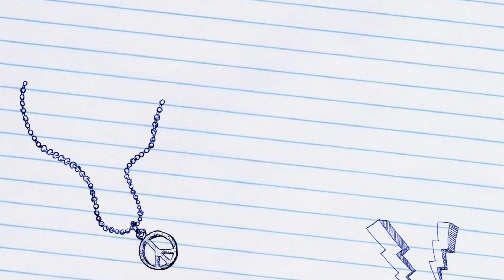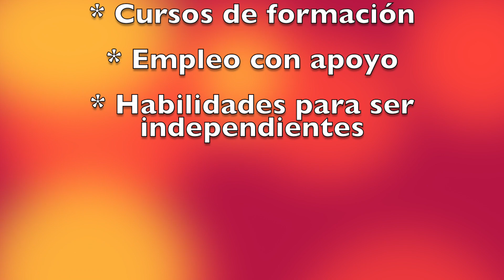NUEVO SERVICIO DE CAPACITACIÓN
Ponemos en marcha en la Fundación un Servicio de Capacitación laboral.
Queremos compartirlo con todos vosotros. Os dejamos este vídeo de presentación. Cualquier persona interesada puede pedir información en la Fundación.